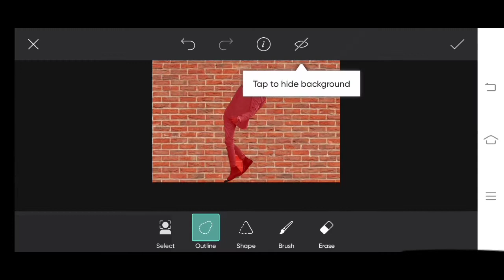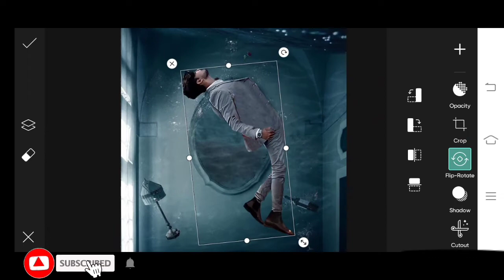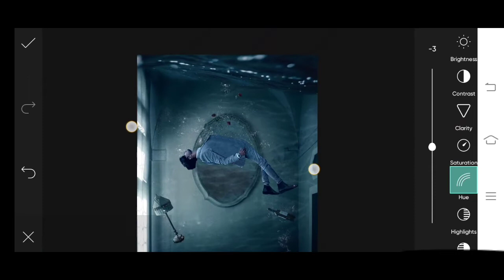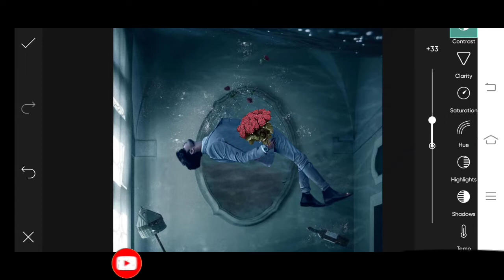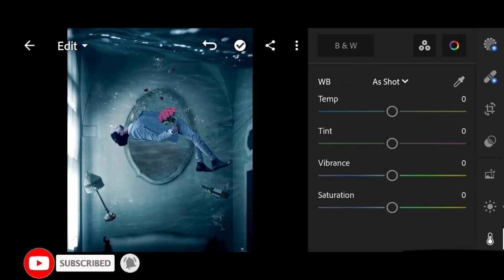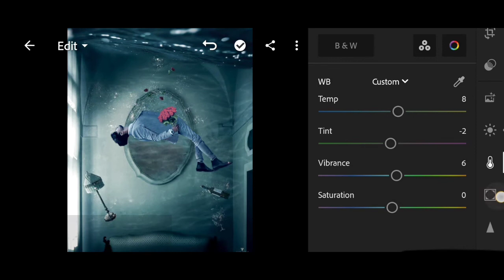Vijay mahar trapped in dream photo editing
Vijay mahar trapped in dream photo editing | @Vijay Mahar

Listen ad-free with YouTube Premium
Song
Dreams
Artist
Lost Sky
AEI (on behalf of NCS); Featherstone Music (publishing), LatinAutorPerf, and 5 Music Rights Societies